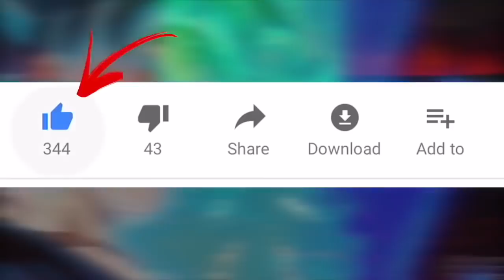Broly Tells a Story (This is Heartbreaking)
This is Broly's First Friend...(This is Legit Heartbreaking)